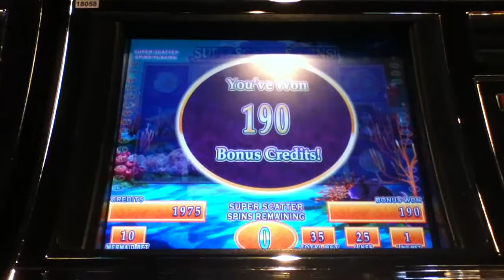MERMAID'S GOLD Penny Video Slot Machine with a SUPER SCATTER BONUS Las Vegas Strip Casino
I hope you enjoy this Mermaid's Gold video with a Super Scatter Bonus.